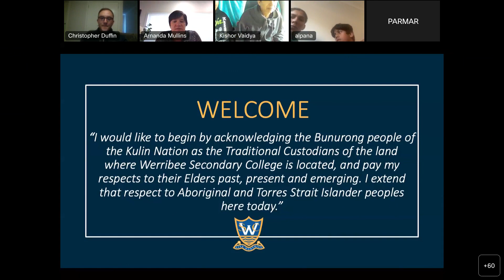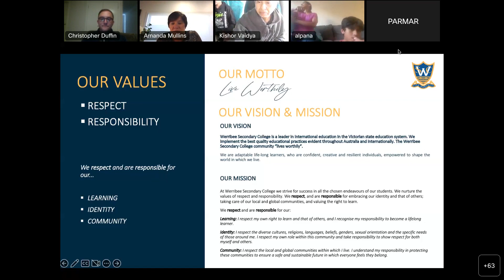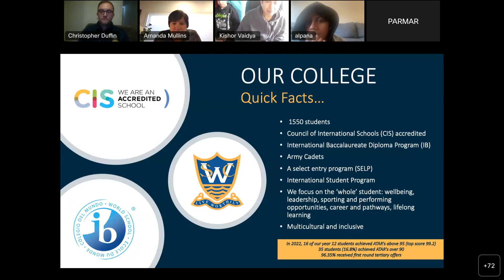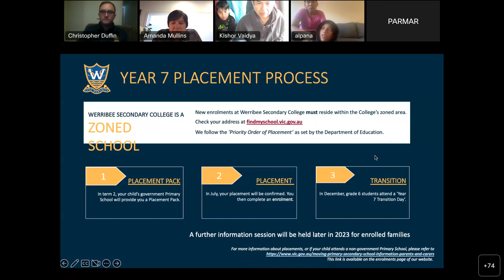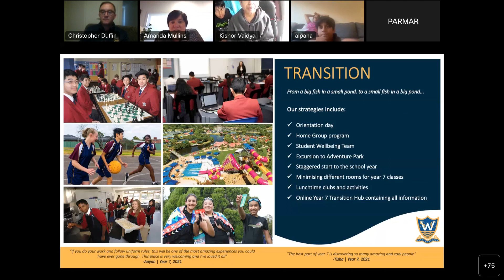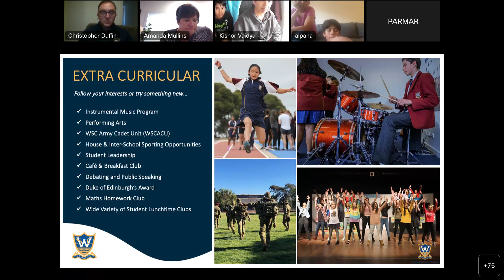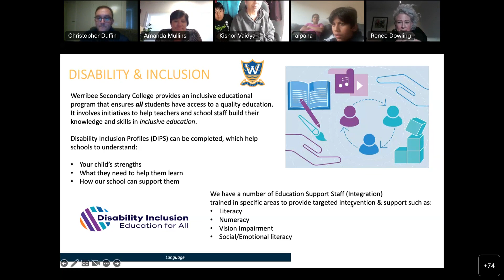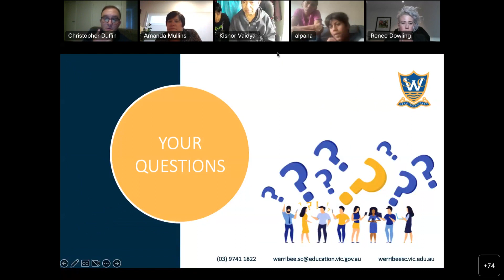Year 7 Werribee Secondary College Online Parent Information Night 08-03-2023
Werribee Secondary College Online Parent Information Night 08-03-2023
For year 7 students at Werribee Secondary College